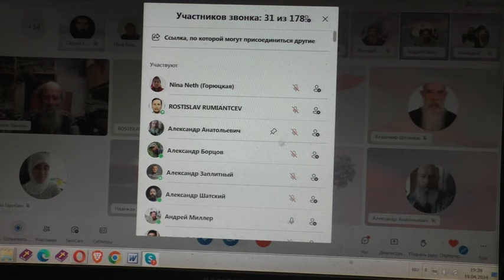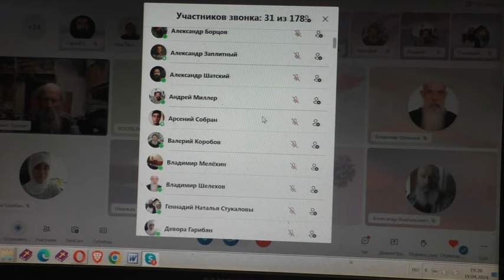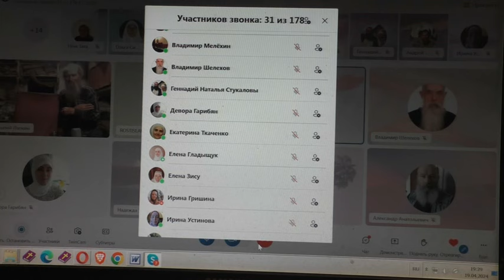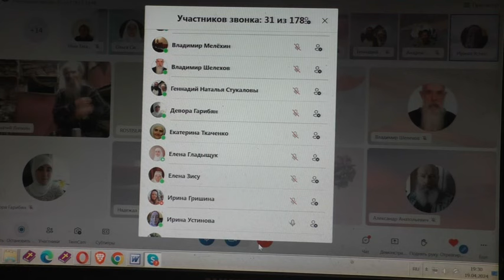Вопросы навалом. 19. 04. 2024